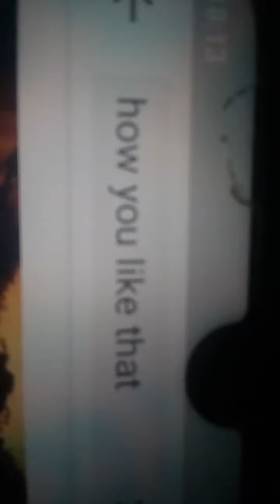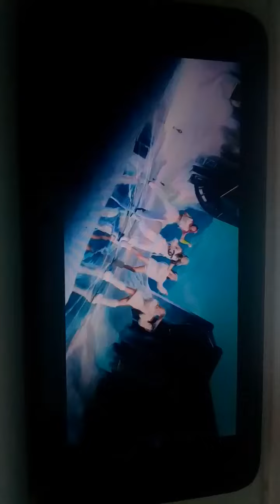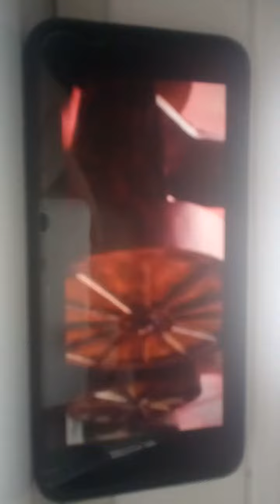Blackpink ' How You Like That'